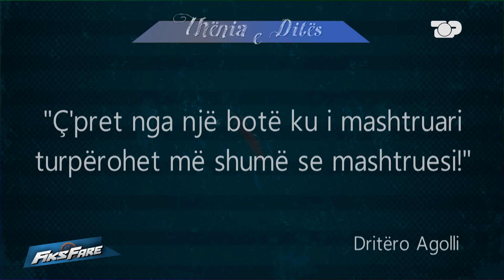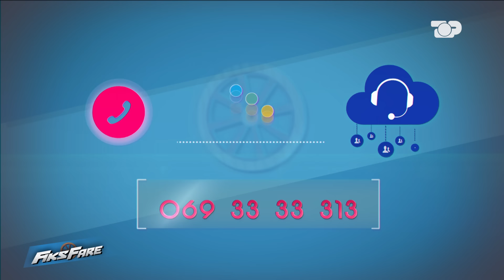Episodi i plotë - Fiks Fare, 16 Shtator 2024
Moderatorë: Xhemi Shehu & Julian Deda